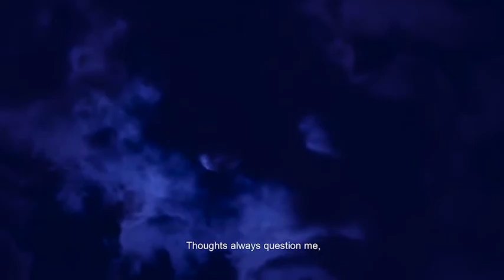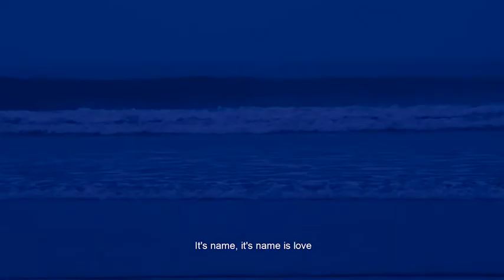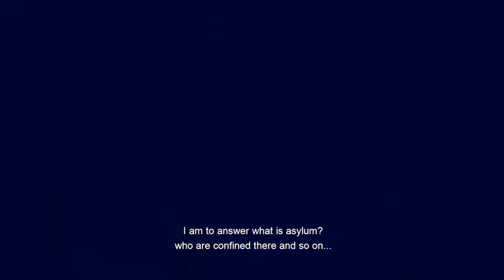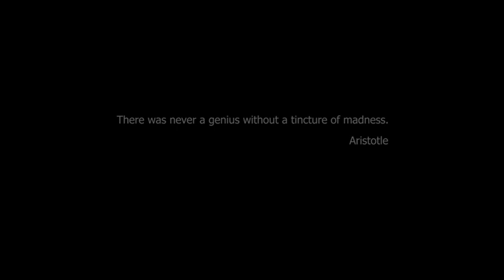একলা চাঁদ( Lonely Moon)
তন্ময় আর মণীষার বহুকাল পরে দেখা হোল।তারপর?বাকিটা বাকি থাক।আপনারা দেখুন।ভাবুন আর বলুন।